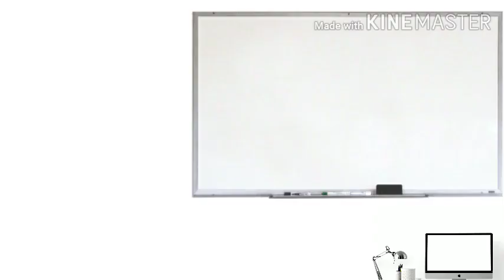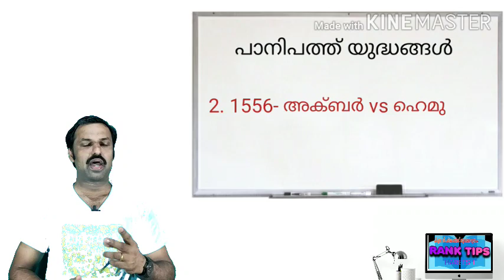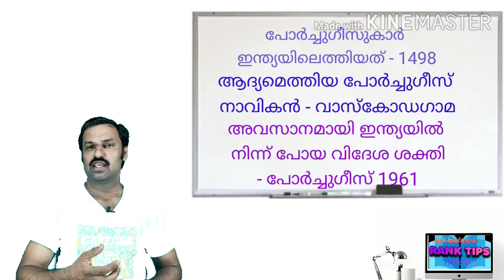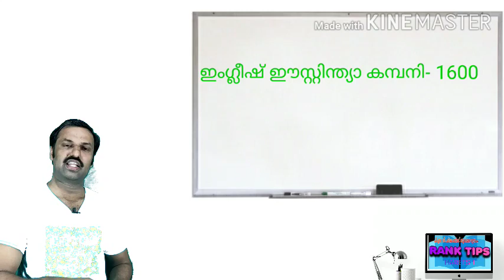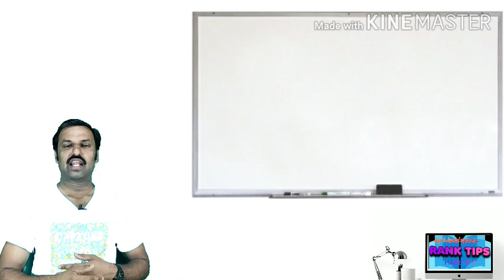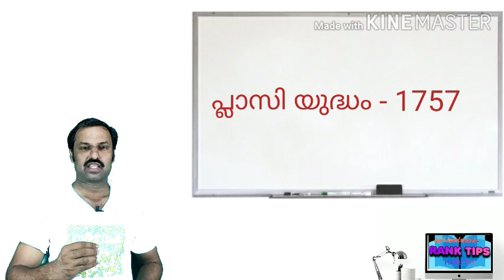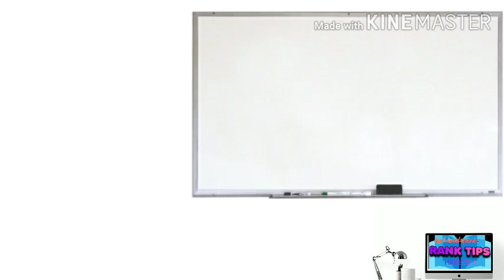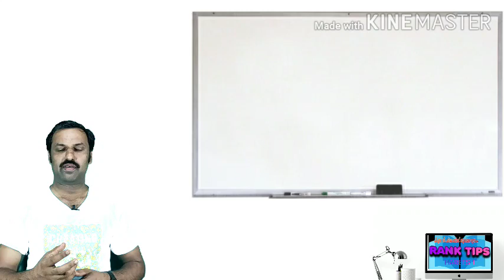ModernIndia Years BattleofPanipath History LDC LPSA UPSA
History of modern India based on Scert syllabus, This video content is very important for all competitive exams .
Rank tips gave more importance to Scert syllabus
Previous  vdo content included as important years of British India,